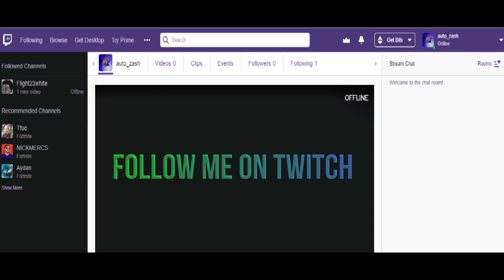MODERN WARFARE| FIRST TIME BACK ON IN 2 MONTHS| MONTAGE